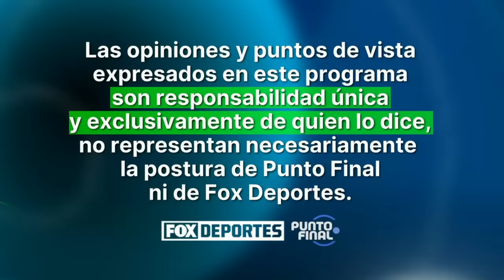😎👌🔥Gerardo Arteaga suena como refuerzo del América para buscar la 15 🏆 | Punto Final EN VIVO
SHOW COMPLETO, 23 de diciembre: analizamos el posible fichaje del América, Gerardo Arteaga. ¿Kevin Álvarez se va a Europa? ¡No te pierdas Punto Final!